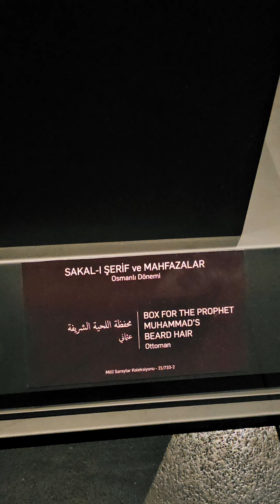Subhan Allah (1)